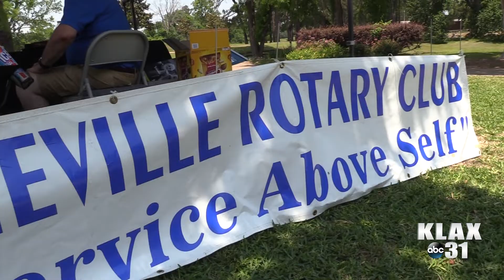Pineville Rotary Club Golf Tournament 2022